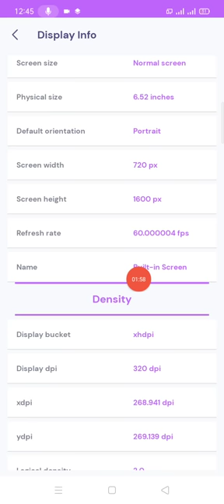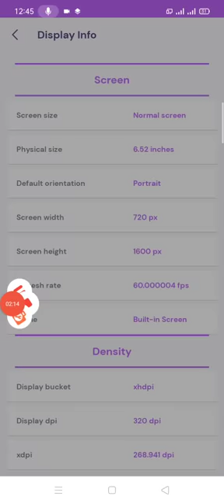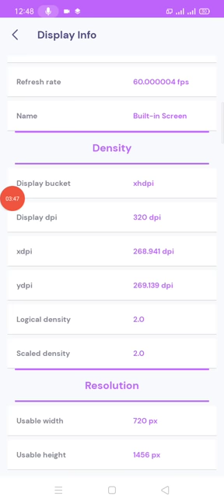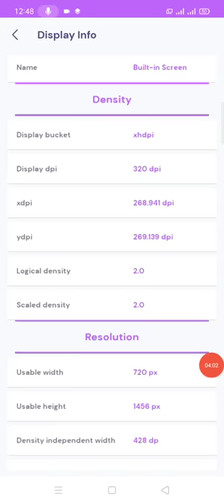How to check Display information in your smart phone II How to check display original or duplicate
How to check Display information in your smartphone II How to check display original or duplicate

Hi, friends, this video is only for smartphone users how to check the display and how to check display original or fake very informative for you